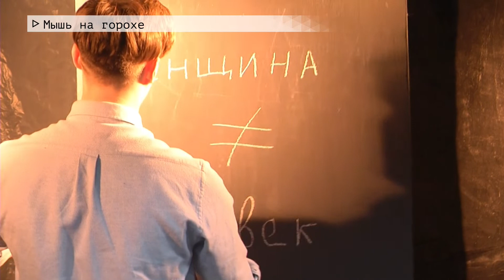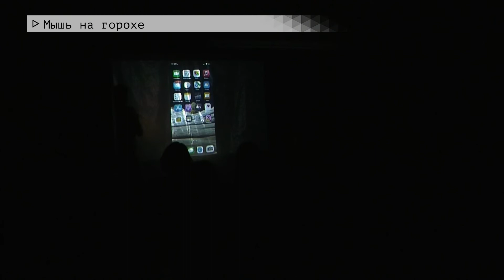Время местное Эфир: 30-12-2021- Мышь на горохе